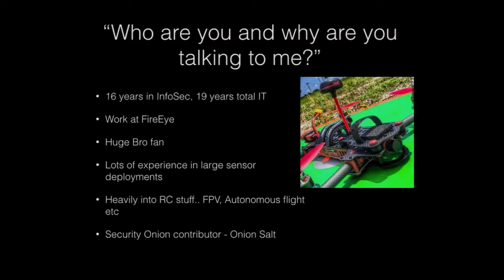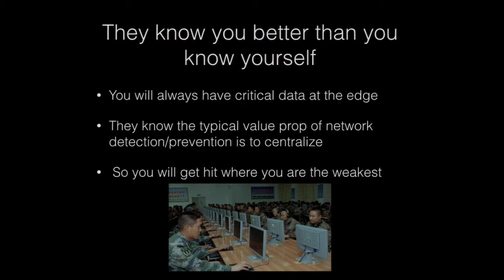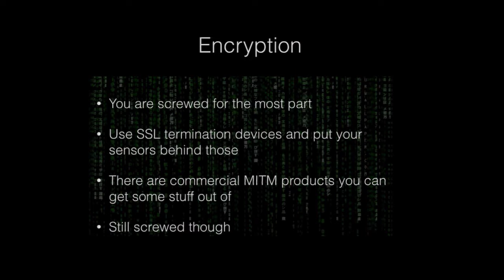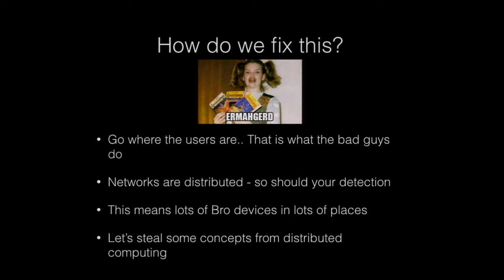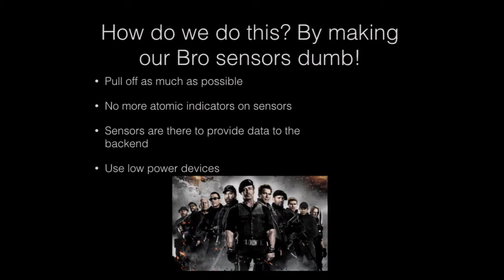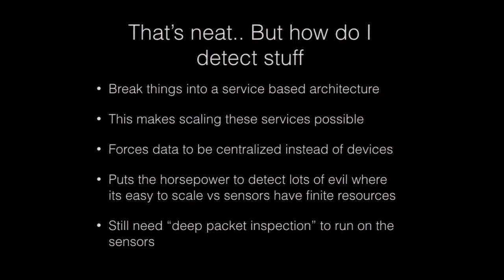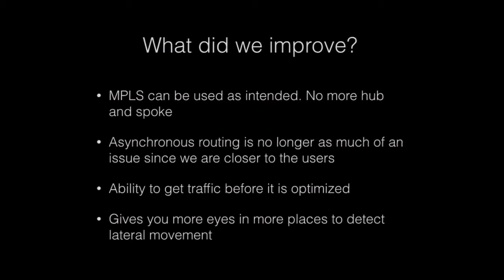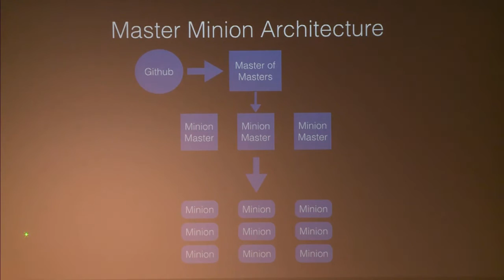Distributed Network Detection with Bro and The Cloud by Mike Reeves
This talk focuses on a new way to do network detection by leveraging Bro to send data to a backend or cloud to process the data where resources are not as limited.

Mike Reeves is a security engineer for FireEye.